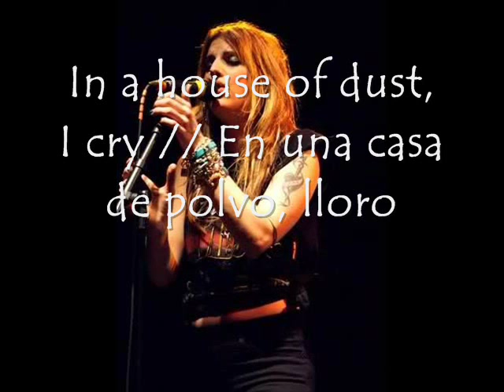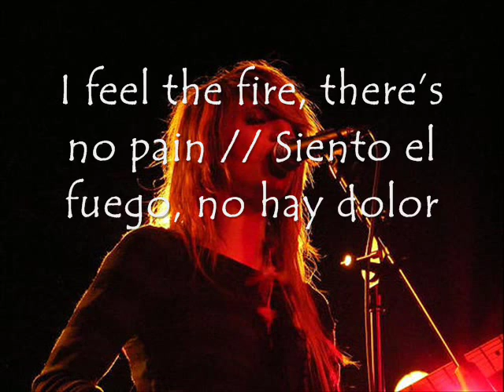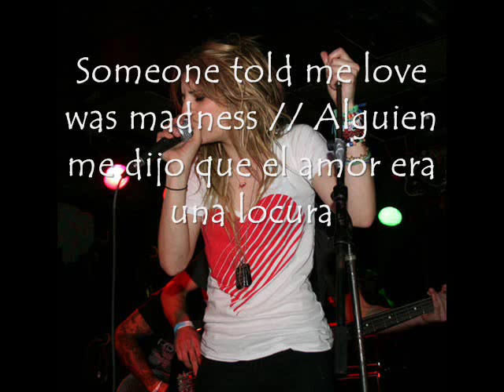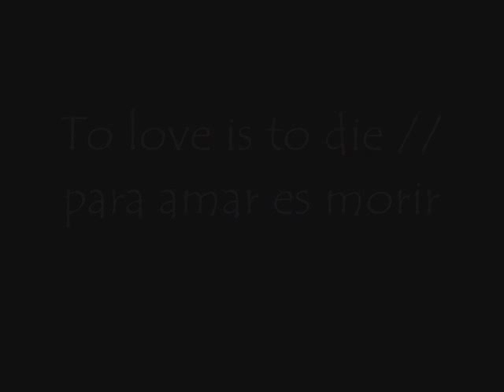Juliet Simms - To Love Is To Die [Lyrics Español - English]